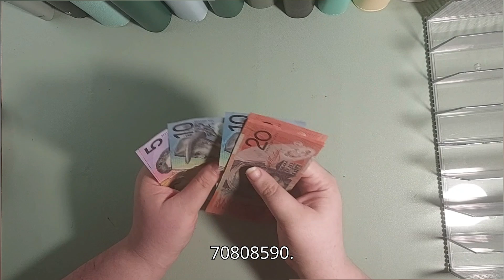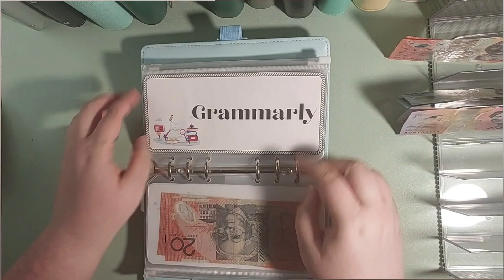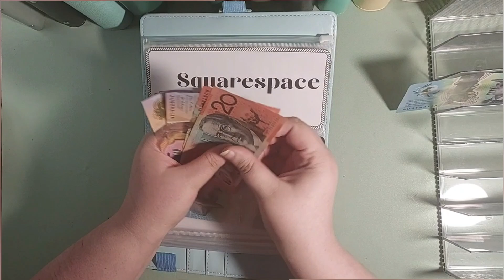Mastering the Cash Envelope System | Cash Stuffing Annual Bills | Low Income Frugal Disabled Budget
Hey everyone! In this video, I'll share how I use the cash envelope system to stuff my annual bills for September on a low-income, frugal living, and disabled life budget. I'll walk you through my process and share some tips that have helped me manage my finances effectively.